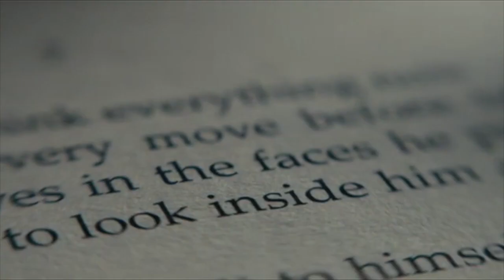The Book Thief (Genocide)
Based on a novel by Markus Zusak, this film tells the story of a young girl who begins stealing books and sharing them with the Jewish refugee being sheltered by her parents in their home.

With a musical score by John Williams, this academy award-winning film stars Geoffrey Rush, Emily Watson and Sophie Nelisse.